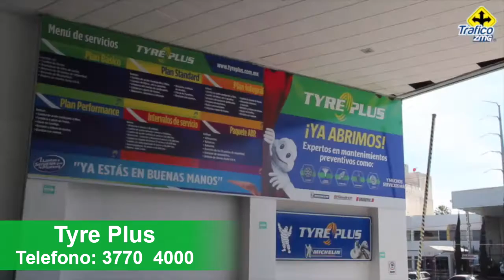Reporte Vial 14/03/16 20:15 horas